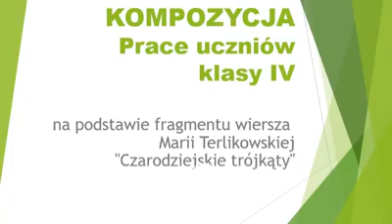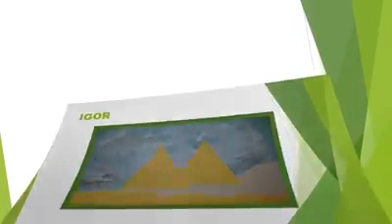Kompozycja prace uczniów kl. IV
na podstawie fragmentu wiersza Marii Terlikowskiej
"Czarodziejskie trójkąty"